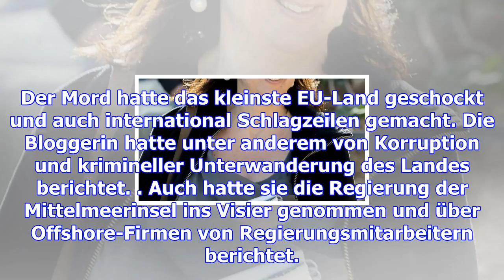Malta: drei anklagen nach mord an journalistin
(dpa) - Nach dem Mord an einer regierungskritischen Journalistin auf Malta sind drei Verdächtige ang...